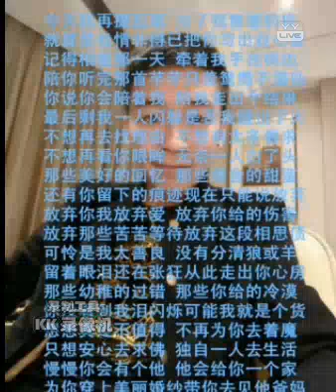放棄 - YY 神曲 刘一手（Artists Singing・Dancing・Instrument Playing・Talent Shows).mp4